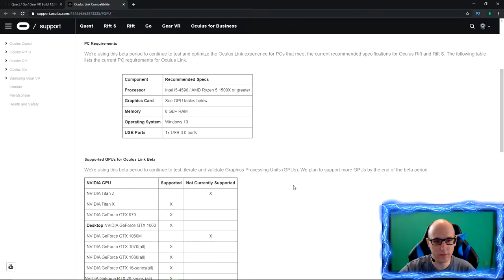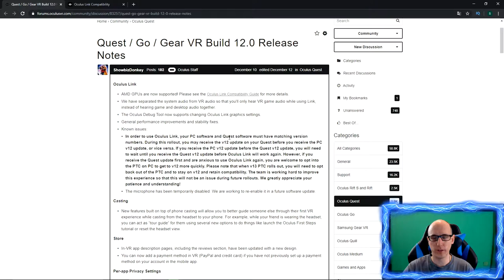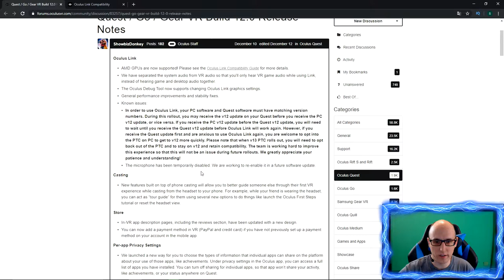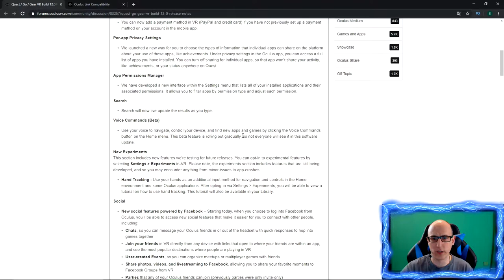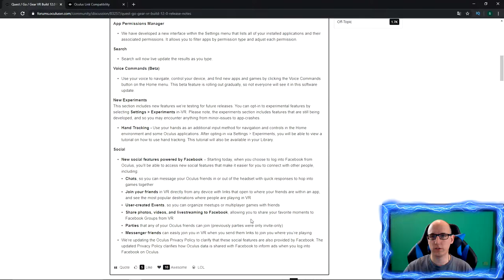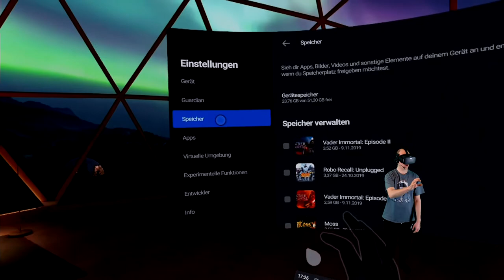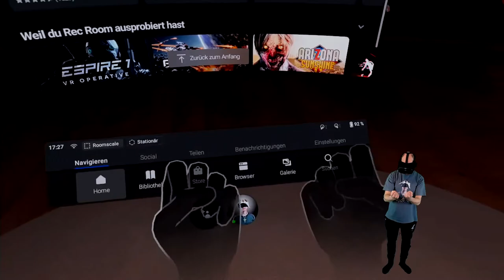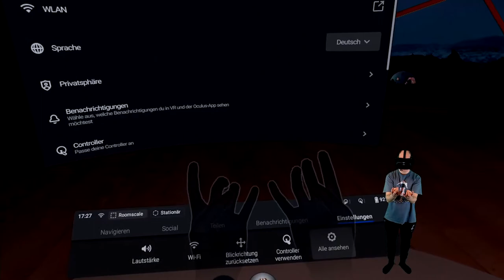Oculus Quest Hand Tracking - Endlich ist das Update 12 da !!!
Endlich ist das Update 12 erschienen und ich Teste das erste Mal, das Hand und Finger Tracking der Oculus Quest.

Amazon Shopseite:

▌Social Media ▌